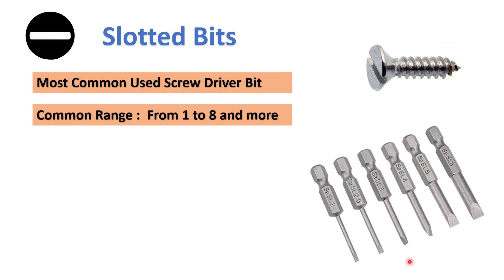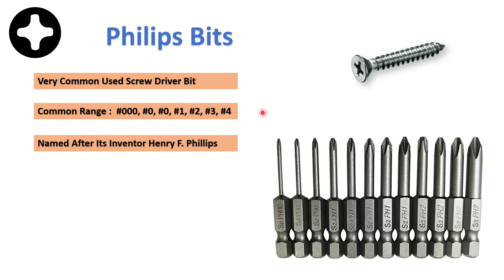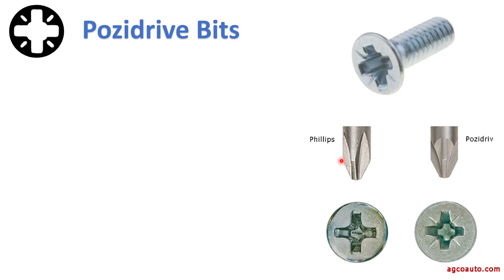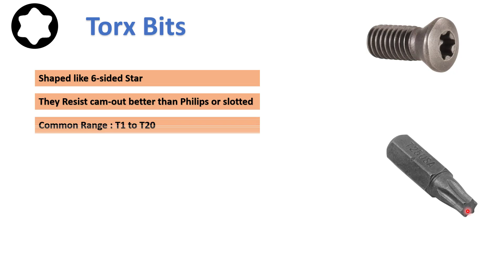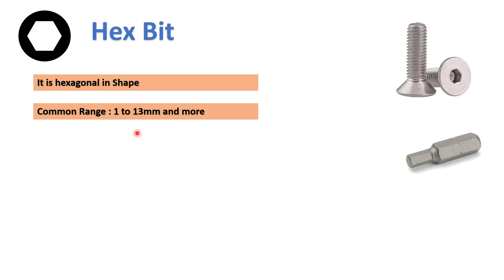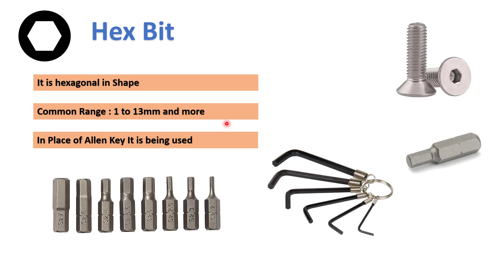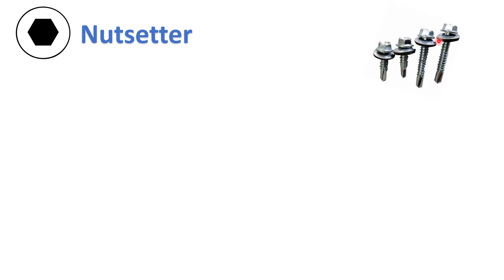Screw Driver Bits Type | Different Types of Screw Driver Bits | Phillips Bits | Pozidrive | Torx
You may Visit and Follow us on Dedicated Power Tools, Accessories and Hand Tools Store on Amazon